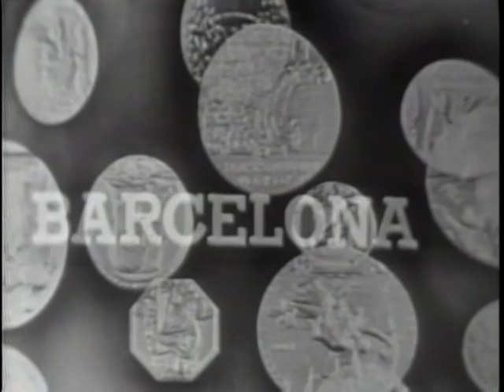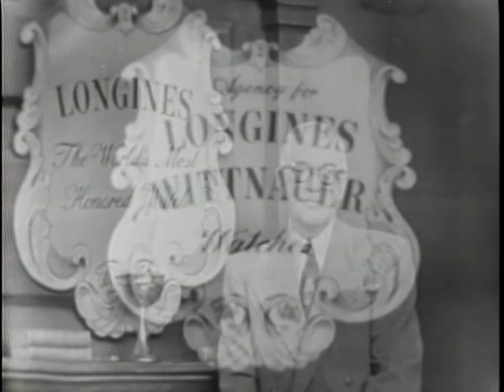LONGINES CHRONOSCOPE WITH THEODORE R. MC KELDEN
LONGINES CHRONOSCOPE WITH THEODORE R. MC KELDEN - National Archives and Records Administration 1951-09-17 - ARC Identifier 95700 / Local Identifier LW-LW-9 - TELEVISION INTERVIEW:  Donald I. Rogers and William Bradford Huie talk with Mr. McKeldin, Governor of Maryland, on his record in Maryland, state budget, taxes and state revenue, teachers' salaries, financing of schools, Republican nomination for President, and 1952 elections. DVD copied by IASL Master Scanner Katie Filbert.